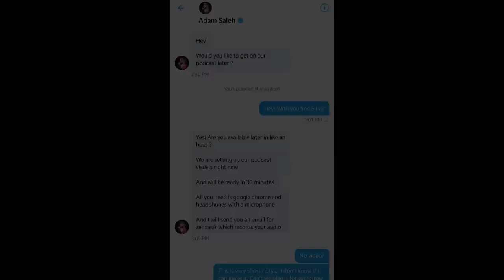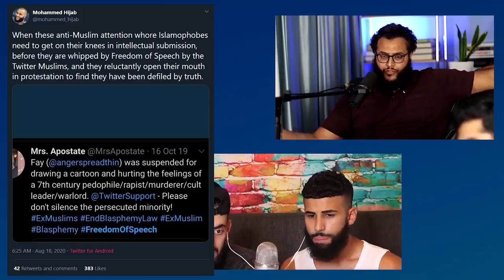FULL VIDEO Muslims Gang Up On Apostate Prophet After Running From Debate